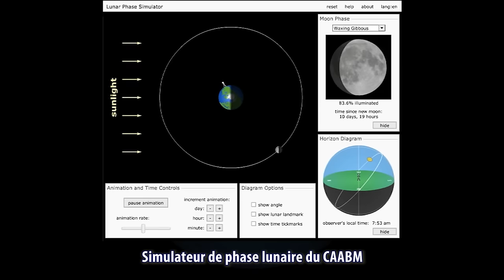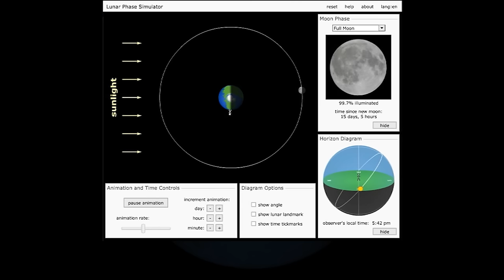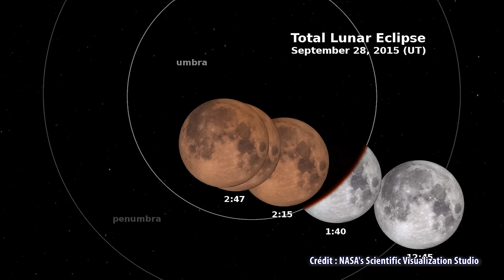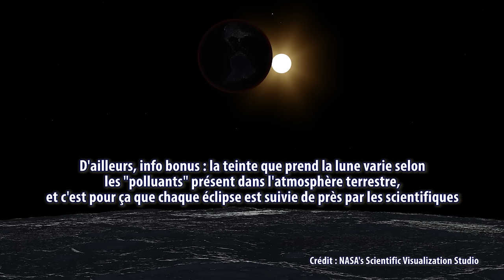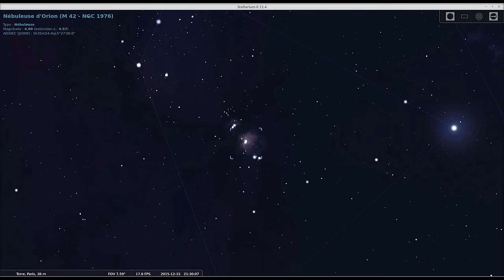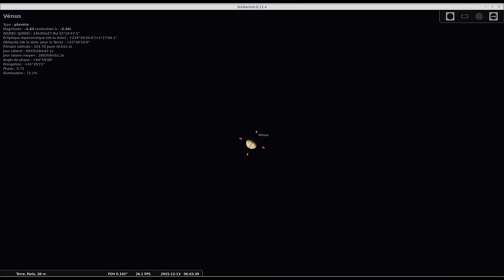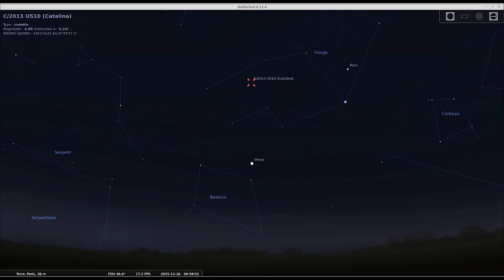En attendant la nuit #1 - La Lune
Premier épisode consacré aux bases concernant notre satellite : les phases, les éclipses et son observation.

Animation des phases de Lune :  NASA's Scientific Visualization Studio